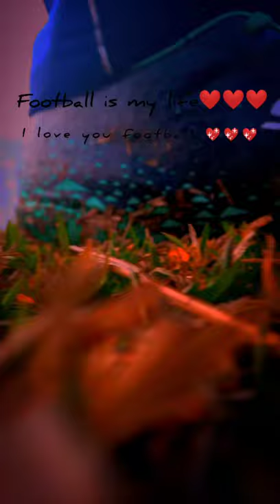Football lover new Shorts video...Jr federico...❤❤❤